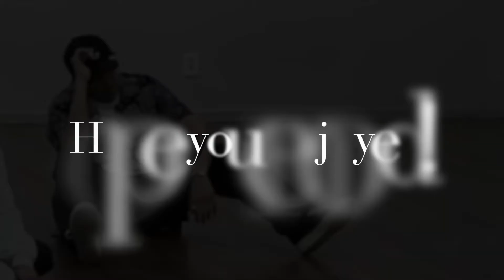BTS 'Idol' Dance Practice - RM Focus (Edit ver.)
BTS RM 'Idol' Focus Dance Practice (Edit ver.).

I made this video just for fun and thought I should share it with others.